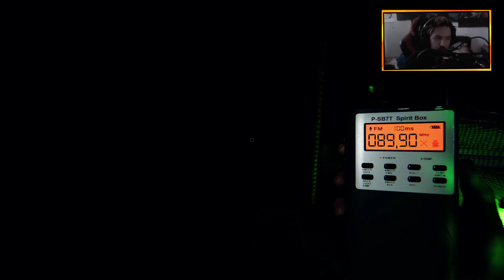Nicht Fairer Hunt?⚡ Phasmo Ep.40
➖➖➖ Phasmophobia➖➖➖

 Hallo und Willkommen zu einer Beschreibung wo ich wie immer Copy & Paste machen werde um mir zeit zu ersparen. Alles wichtige was mir in den Sinn kommt steht unten wie Hashtags und Schlüsselwörter um eventuell mal die Zehn Aufruhe zu bekommen. Naja auf jeden fall viel Spaß mit dem Video und macht mal Werbung damit das mehr Klicks bekommt und ich mal in Zukunft mir ein Eis können kann! 🍌

Jetzt noch Werbung für Freunde & Partner!

Du möchtest gerne etwas mit mir zusammen machen oder einfach bei sein?
Dann Kontaktiere mich und komm zu uns auf dem Discord!

HASHTAGS!

DANKE FÜRS LESEN DER BESCHREIBUNG UND SCHÖNEN TAG NOCH ODER SO! :D